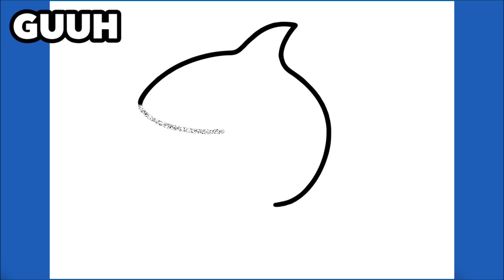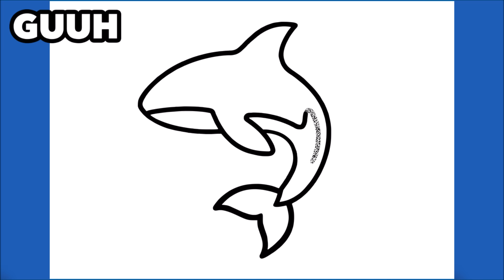HOW TO DRAW A KILLER WHALE (ORCA)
Learn to draw a Killer Whale (Orca)

እንዴት እንደሚሳል
كيف ترسم
Ինչպես նկարել
necə çəkmək
nola marraztu
কিভাবে আকে
як маляваць
kako crtati
как да рисувам
ಹೇಗೆ ಸೆಳೆಯುವುದು
com dibuixar
сурет салу
sa unsa nga paagi aron sa pagkalos
mmene kudzatunga
如何画
如何畫
nzira yekukwevera
කොහොමද අඳින්නේ
그리는 방법
kako nacrtati
çawa bikujin
hvordan man tegner
ako kresliť
kako narisati
Kiel desegni
kuidas joonistada
Paano Gumuhit
kuinka piirtää
como deseñar
sut i dynnu
როგორ დავხატოთ
איך לצייר
hogyan rajzolj
esi ise
ווי צו ציען
cara menggambar
描く方法
cara nggambar
របៀបគូរ
ວິທີການແຕ້ມ
duci
kā zīmēt
kaip piešti
wéi zeechnen
како да црташ
എങ്ങനെ വരയ്ക്കണം
kif tfassal
me pehea ki te utu
कसे काढावे
хэрхэн зурах
څنګه رسم
چطوری طراحی کنیم
jak narysować
ਕਿਵੇਂ ਖਿੱਚਣਾ ਹੈ
кантип тартат
cum să atragă
как нарисовать
le auala e faalatalata
Како цртати
ho hohela joang
ڪئين ٺاهيو
வரைவது எப்படி
jak kreslit
ఎలా గీయాలి
nasıl çizilir
як намалювати
indlela yokudweba
indlela ukudweba